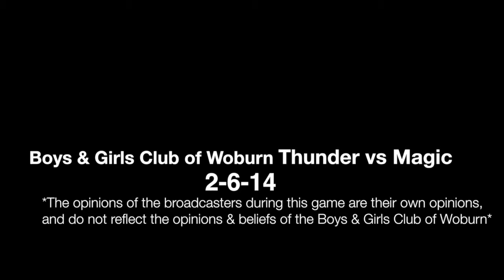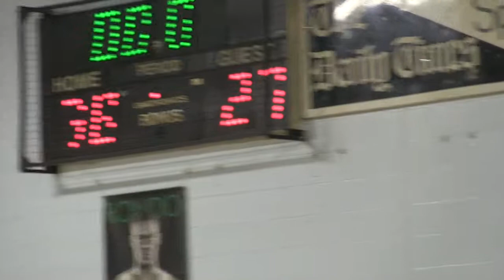Boys & Girls Club of Woburn - Intermediate Basketball - Thunder vs Magic 2-6-14